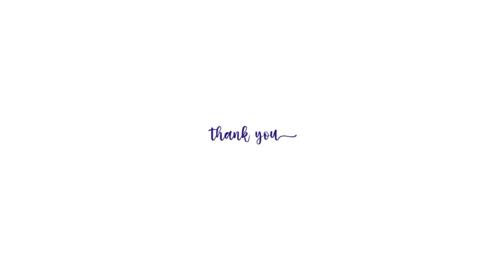Look at this 2BHK Home 3D Design Video Walkthrough - Interior Design, Modular Kitchen| Call Now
A Spacious 2BHK Home Design Planned According to The Vastu, Which Consists of A Spacious Living Area That has Sufficient Light and Ventilation A Kitchen with Properly Utilized Space And Functionality.

We Have Planned 2 Spacious Bedrooms with Wardrobes and a Study Unit in the Guest Bedroom.
The Master Bedroom is Planned Comparably Larger in Size and has An Attached Bathroom.
We Have Planned A Common Bathroom Which is Easy Access to The Guest Bedroom and Living Area as well.

A Designer Wall is Planned in the Living Room.

A Modular Kitchen Unit in the Kitchen and a Wash Basin with Storage in the Living Area is Planned.

The scope of work in this Home includes,
Civil Construction
Interior Design
Aesthetic Upgrade.

In the shower area, the fittings are from the brand Cera.
The fittings include a hot & cold mixer tap, overhead shower, tap, and health faucet.
The commode is a single-shoe western closet from the brand Cera.
A perfect washbasin is placed in the corner.

Common Bathroom Renovation
The tiles are from the brand kajaria.
Waterproofing is done to avoid seepage.
The plumbing fixtures and sanitary fixtures are from Jaquar.
Necessary plumbing arrangements are made.

Interior Design
Interior renovation and design includes Complete Kitchen planning.
The modular kitchen setup was adapted. Factory Finish Modular Kitchen where the units are finished in Factory and Installed here.
The provision for placement of refrigerator is made with necessary electrical points.
The modular kitchen setup improved the space utilization and aesthetics.

Coming to the final part of this house design.
It involved aesthetic upgrades.

Aesthetic upgrade means enhancing dull-looking spaces into appealing and attractive spaces.
We decided to paint the entire house with white color.
Our client is an artist who is planning to decorate the house with his hand-painted frames and paintings.
What better other than white color to highlight those amazing paintings?

So this was about this 2 BHK house design.